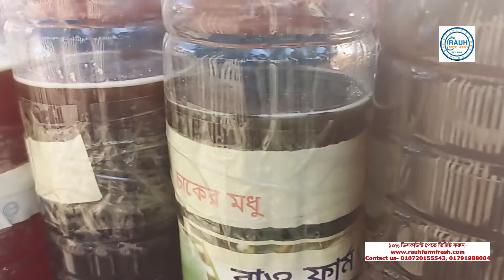১০০% খাঁটি মসলা, বড়ি, মধু, গুড়, তেল, ঘি, আটা ও আচার ।। রাও ফার্ম ফ্রেশ ২০২২ ।।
১০০% খাঁটি মসলা, বড়ি, মধু, গুড়, তেল, ঘি, আটা ও আচার ।। রাও ফার্ম ফ্রেশ ২০২২ ।।
রাও ফার্ম ফ্রেশ এর নিজস্ব ফার্মে উৎপাদিত ও প্রক্রিয়াজাত করে মজাদার খাবার রান্নার জন্য বিভিন্ন ধরনের মসলা, চালের আটা, জলপাইয়ের চমচম আচার, গাওয়া ঘি, ঘানিতে ভাঙ্গানো সরিষার তেল, মাষ কলাইয়ের বড়ি, পাটালি গুড় ও চাকের মধু বাজারজাত করা হয়।
মসলা ও অন্যান্য পণ্যের মূল্য তালিকা-
বোটা ছাড়া মরিচ গুড়া- ৫০০ টাকা কেজি।
ধনিয়া গুড়া- ৫০০ টাকা কেজি।
জিরা গুড়া- ৬০০ টাকা কেজি।
হলুদ গুড়া - ৫০০ টাকা কেজি।
মাষ কলাইয়ের কুমড়ো বড়ি - ৮০০ টাকা কেজি।
জলপাইয়ের চমচম আচার - ৭০০ টাকা কেজি।
চালের আটা - ১২০ টাকা কেজি।
খাঁটি গাওয়া ঘি - ১৬৫০ টাকা লিটার।
পাটালি গুড়- ৪৬০ টাকা কেজি।
ঘানিতে ভাঙ্গানো খাঁটি সরিষার তেল - ২৯০ থেকে ৪০০ টাকা লিটার।
চাকের মধু- ১২৫০ টাকা কেজি।

যেকোন পণ্য ক্রয় করতে দয়া করে আমাদের কাস্টমার হেল্প লাইনে ফোন করুন- 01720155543, 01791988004।